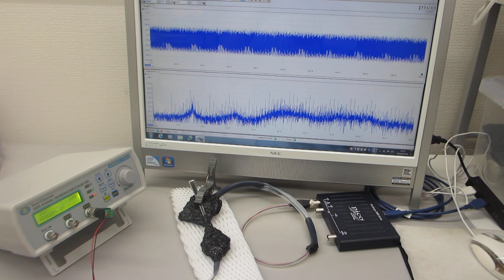超音波発振（スイープ発振）ーー（低周波の共振現象と、高周波の非線形現象をコントロールする技術）－－（超音波システム研究所）